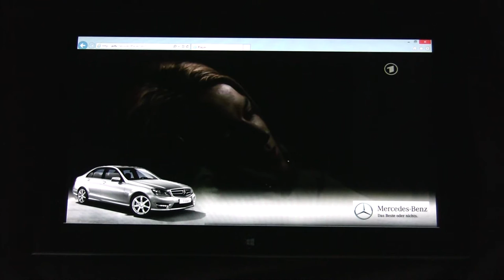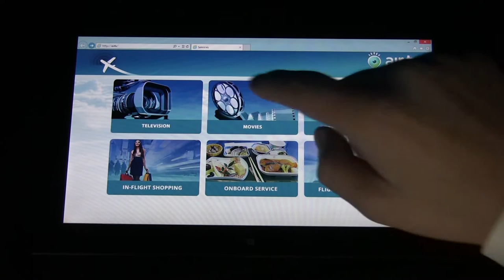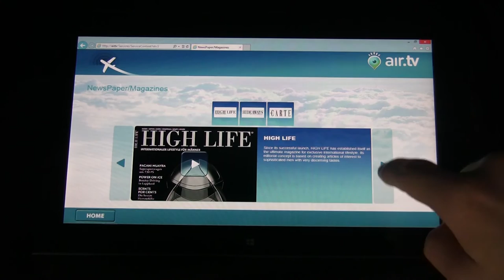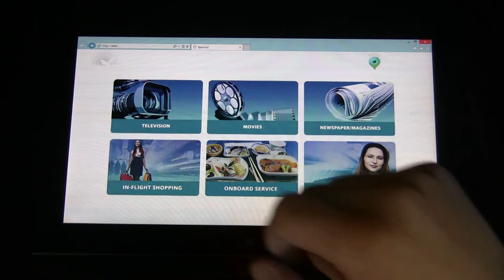Air TV for Free - Innovatives Inflight Entertainment System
Sehen Sie hier das innovativste Inflight Entertainment System der Zukunft. Mit 50 Live TV Kanälen und freies Wlan an Bord ist dieses System unschlagbar gegenüber allen herkömmlichen Systemen. Durch die iosständige Refinanzierung durch die Nutzung sind keine Vorkosten zu erheben.